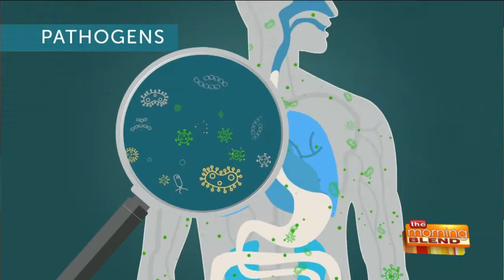How Teachers Can Keep Classrooms and Students Safe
The back-to-school season is here and things are…different. In light of the COVID-19 pandemic, schools around the country are making adjustments to keep everyone safe. When and how schools will open will vary by district, but it’s clear that teachers will play an influential role in communicating the importance behind new health and safety measures, promoting them, and enforcing them on a daily basis. Joining us to discuss their free of charge COVID-19 Teacher Training is Rachel Gutter, President of the International WELL Building Institute.